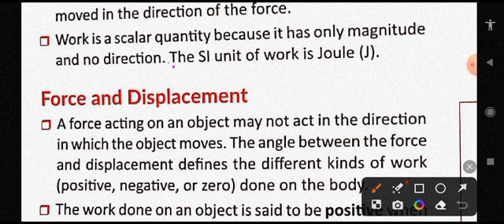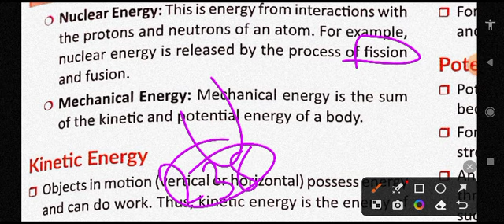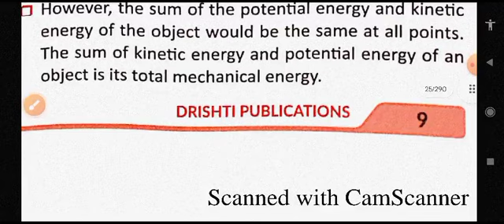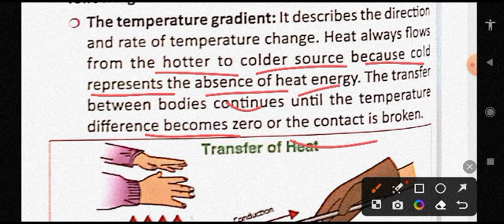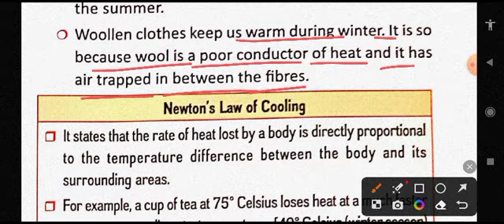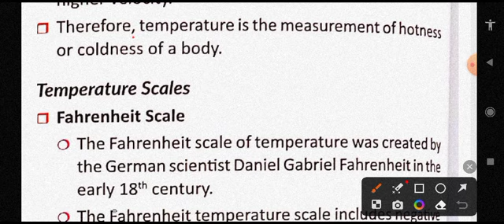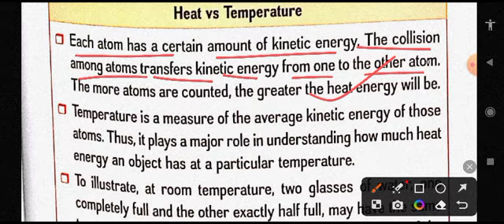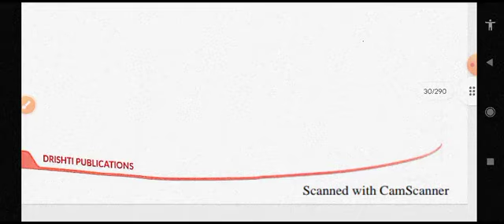work energy and power for competitive exams | drishti science quick book | physics for exams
hello students
In this video we will be coveringwork energy and power for competitive exams under drishti science quick book and this physics for exams in english medium

1. drishti science book
2. drishti quick book review
3. drishti quick book science
4. drishti quick book
5. drishti science book review
6. drishti quick book 2022
7. drishti science quick book
8. drishti science quick book 2023
9. drishti science quick book review
10. drishti quick science book
11. drishti quick book science mcq
12. drishti quick book science book
13. drishti quick book science review
14. drishti quick science book review
15. drishti science